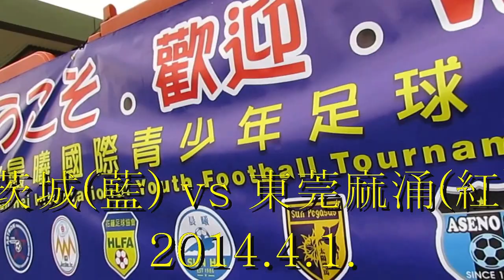茨城vs東莞麻涌(2014晨曦國際青少年足球邀請賽)精華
2014.4.1.大埔廣福公園仿真草塲 11:00 茨城(藍) 2:0 東莞麻涌